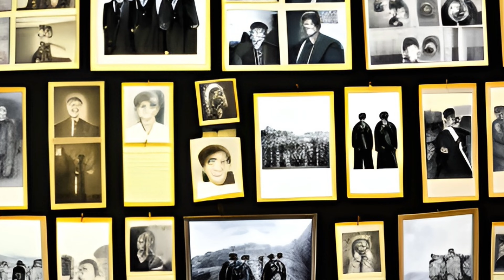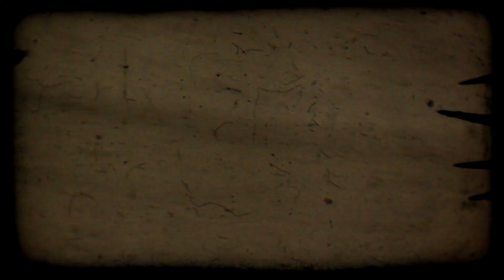A GOTHIC GHOSTLY HORROR STORY FOR CHRISTMAS 2023. `THE GATHERING`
Living in Transylvania has given me an inner focus on the region's history, culture and people. And a particular emphasis on its legends. In fact, and rather strangely perhaps, I have personally experienced some of the spookier aspects depicted in the story. The record playing happened twice while sitting on the verandah during a hot and balmy evening. And, of course, the figure of a woman flitting across the hallway. I never found the source of the music playing and have yet to see the woman's shade again.
The story introduces an ancient Carpathian creature of legend called the `Strigoi`. When Bram Stoker inspired Dracula, it would be from this manifestation. Its last recorded appearance was during the era of Nicolae Ceaușescu, the former Romanian leader.
This is an entirely original story with little relation to Stoker's work, which, I have to say, was an incredible story.
This tale is the first chapter in a book I am writing as a trilogy. This and subsequent texts will be appearing in printed form on Amazon. I'm unsure whether I should also perform an Audible version, but I'll leave my linguistic abilities to your opinion.
In this version released for Christmas 2023, I have added AI imagery, which I have to admit was a real struggle to get the program to produce the pictures I wanted.
I am still producing film work for future releases but am also focusing on writing.
I do hope you enjoy the story, as I particularly enjoy writing a great deal.

Oh, and before I go, please share this story.

In any case,  I wish you all a pleasant Christmas from my new life in a beautiful part of old Europe.